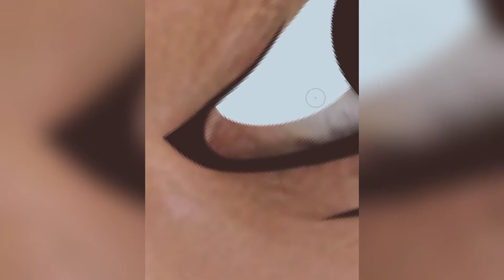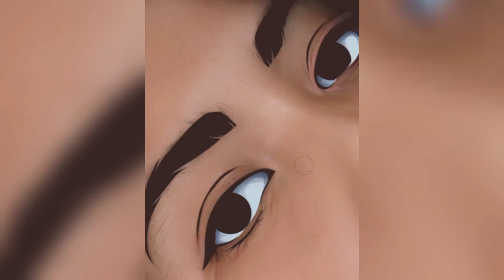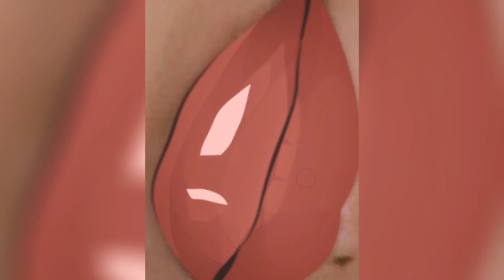[PART 2] HOW TO SHADE FOR BEGINNERS (FREE ART SERIES #3)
VEXEL ART TUTORIAL FOR BEGINNERS

FREE ART SERIES #3
PART 2: HOW TO SHADE

Brush:
•Solid Fill
•Tapered

Tool:
•Lazy
•Path

Socials:
Instragram: @_leyxei